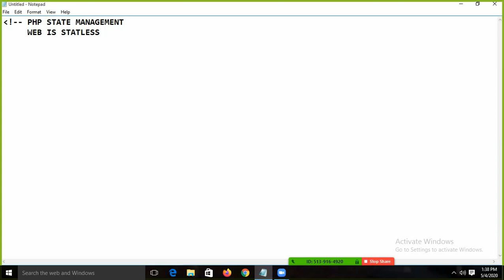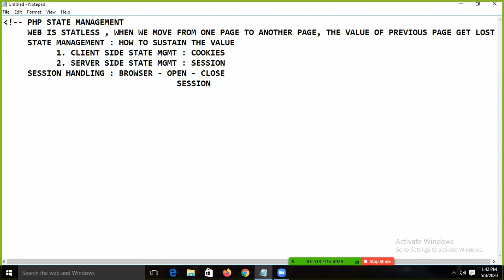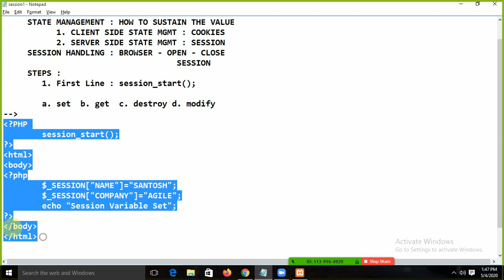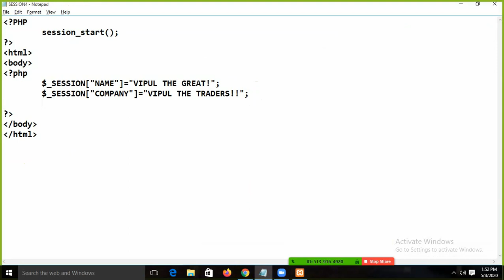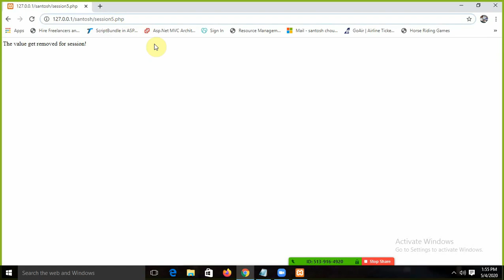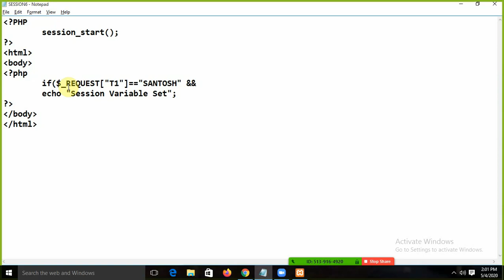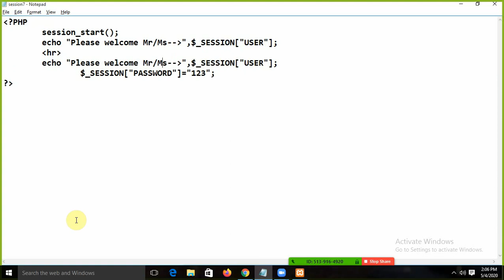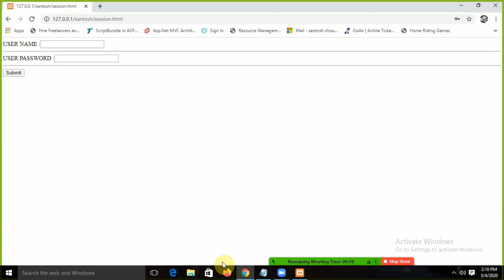PHP SESSION MANAGEMENT : BY SANTOSH CHOUDHARY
TUTORIALS FOR PHP